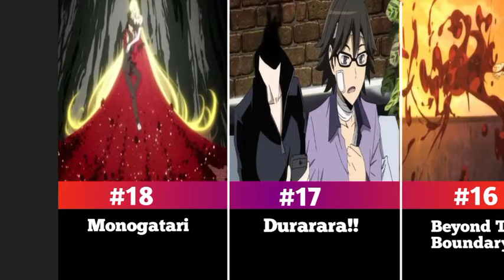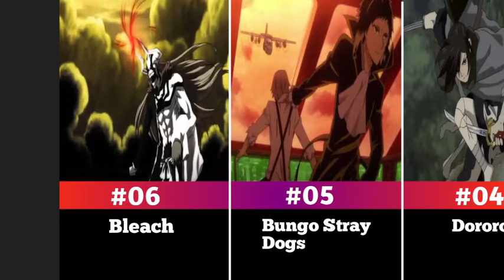Top Supernatural Anime With Overpowered Main character To Watch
Top 20 BEST Action Supernatural Anime You MUST See!!!

"Prepare to be spellbound as we unveil the ultimate compilation of jaw-dropping action and supernatural intrigue in the anime world! Delve into a realm where ordinary meets extraordinary, where battles are waged with otherworldly powers, and where heroes rise to face unimaginable threats. Join us as we countdown the top 20 action supernatural anime that will leave you craving for more adrenaline-pumping adventures!"

Black Clover
Noragami
Jujutsu Kaisen
Parasyte: The Maxim
Soul Eater
Magi: The Labyrinth of Magic
Overlord
Magi: The Kingdom of Magic
Death Parade
The Disastrous Life of Saiki K.
Death Note